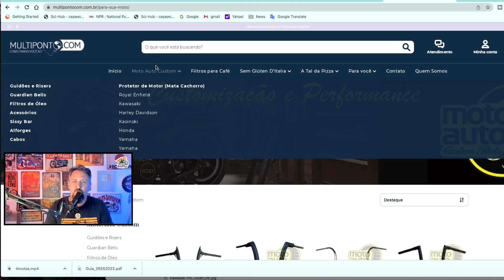NOVA CUSTOM 350 cc 😮✅😮 Honda é PRESSIONADA pela ROYAL